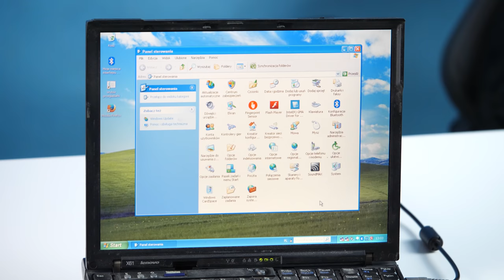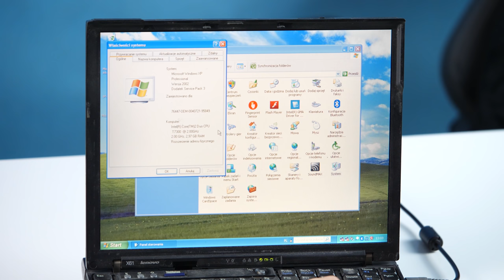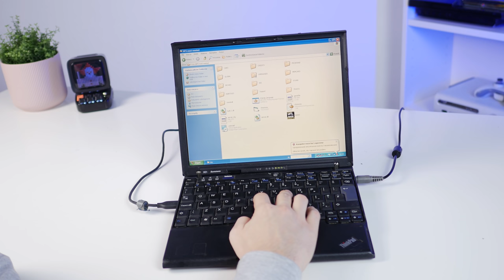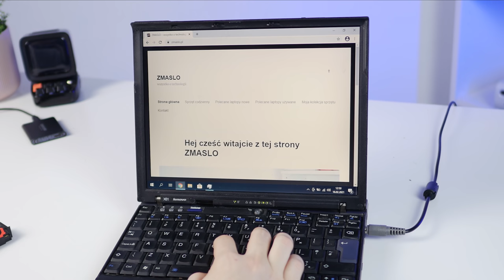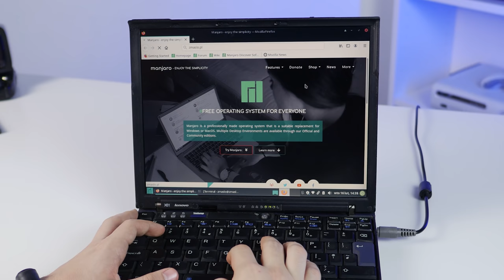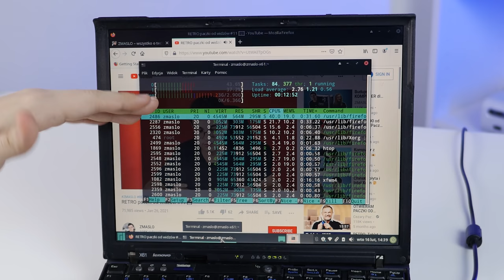Odnawiam laptop za 200 zł 💻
Dziś odnowimy starego laptopa - jest to Lenovo ThinkPad X61, którego jakiś czas temu dostałem od widza. W dzisiejszym materiale laptopa odnowimy, wyczyścimy, rozbierzemy, wymienimy pastę i spróbujemy pokombinować ze zmianą systemu operacyjnego.

Gdyby ktoś z was miał podobnego staruszka to bardzo polecam wrzucić mu dysk SSD o ile macie złącze SATA. Jak pokazałem na filmie śmiało można też poeksperymentować z systemem operacyjnym GNU / Linux. Ja wybrałem dystrybucję Manjaro, ale również xubuntu czy debian będą bardzo fajnym wyborem.

0:00 - Wstęp
1:09 - Lenovo ThinkPad X61 i jego specyfikacja
2:38 - Rozbieranie i czyszczenie laptopa
9:47 - Czym zmywać naklejki?
10:38 - Test z Windows XP
11:48 - Wrzucamy dysk SSD
12:19 - Test z Windows 10
13:37 - Test z GNU / Linux Manjaro
15:44 - Podsumowanie